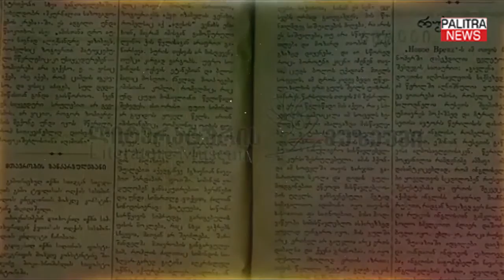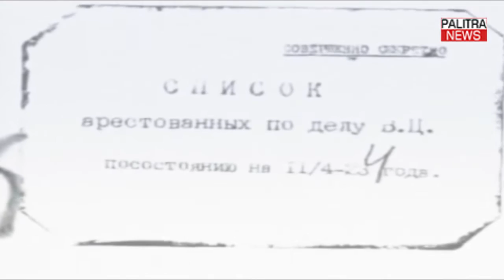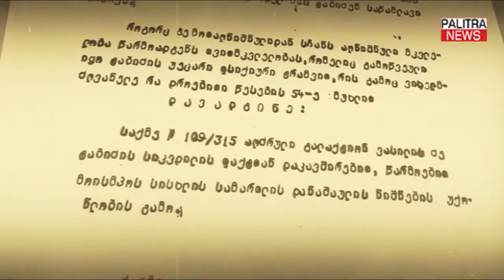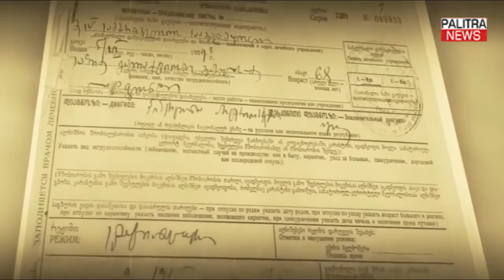გალაკტიონ ტაბიძის იუბილე